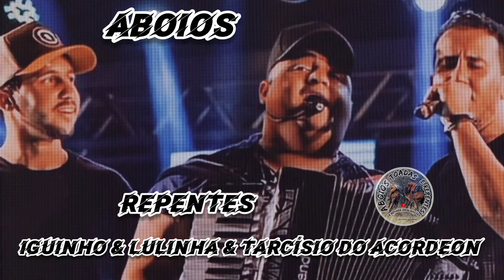Aboios Repentes Iguinho Lulinha & Tarcísio do Acordeon! Petrolina - PE!!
bora né galera boa do canal os cantores iguinho Lulinha e Tarcísio do Acordeon chama no aboio no repente em Petrolina Pernambuco